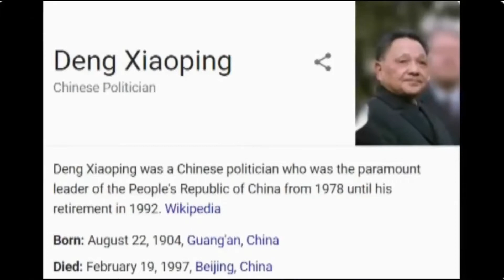Biden’s Dementia COMPILATION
Sleepy Joe Biden is trying his very best, what do you think about his attempt?